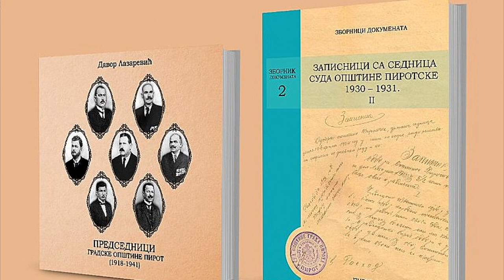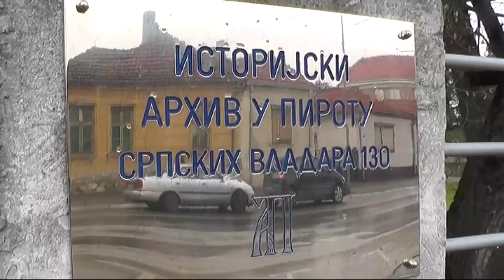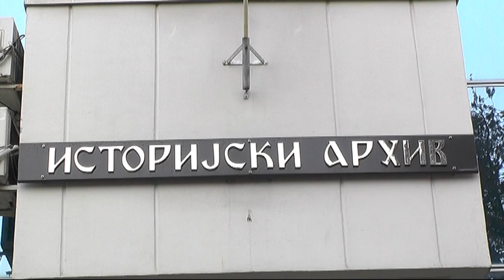SUTRA PROMOCIJA DVA IZDANJA ISTORIJSKOG ARHIVA 06122022